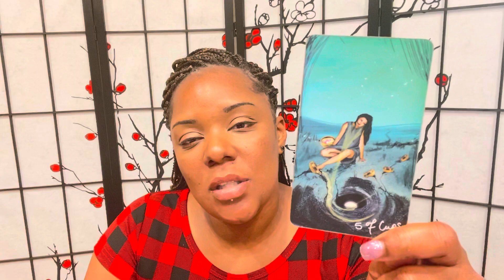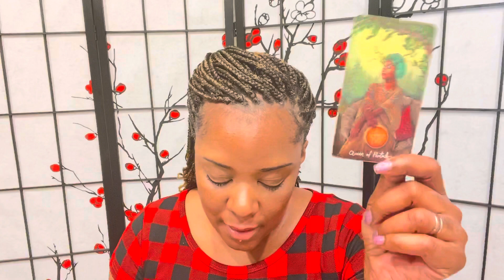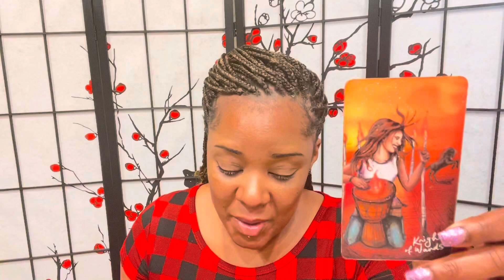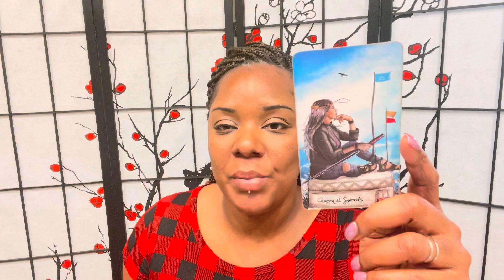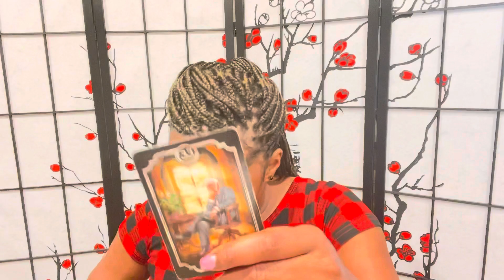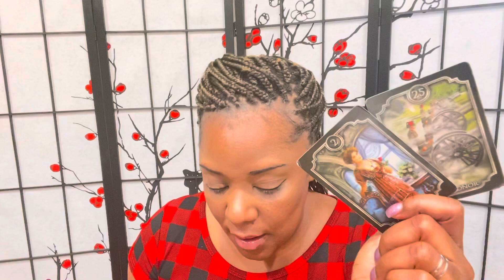TAURUS ♉️| FEBRUARY 2022 EXPECTING YOU TO ACCEPT THE AFTER THEY NEGLECTED YOU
Swift Intuitions

Mailing

Channels

♏️Scorpio Intuitions♏️

♍️Virgo Intuitions♍️

Swift_Intuitions
Storm_Swift

SwiftIntuitions
Stormswift_